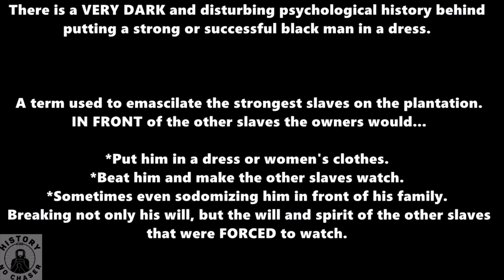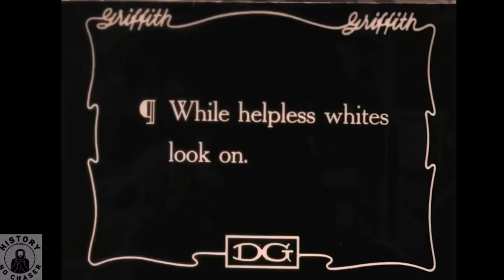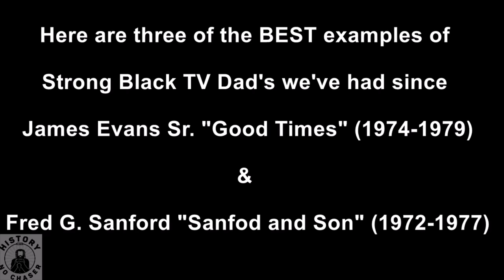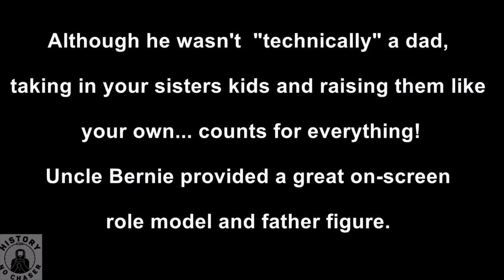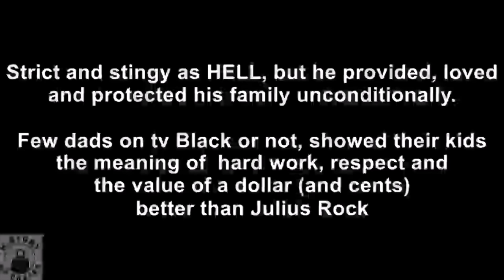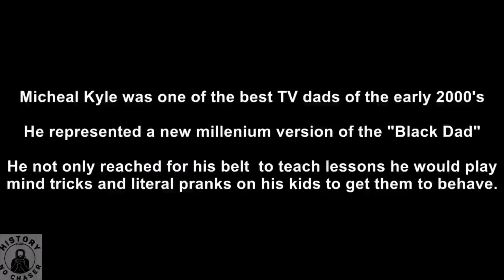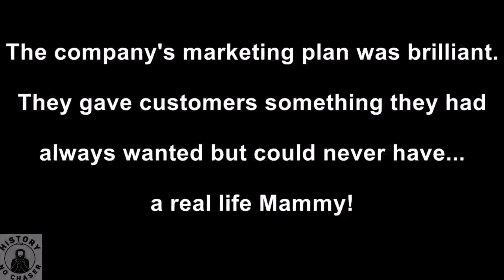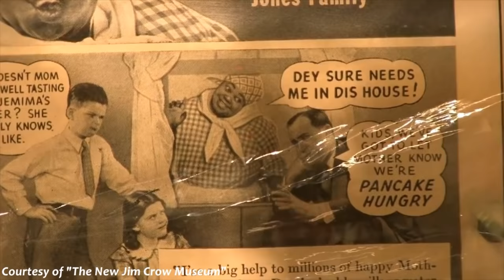Stolen Black Recipes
This documentary is about Hollywood strategically forcing certain negative images and stereotypes on black people and stolen recipes that's still standing to this day. They try to make it seem like Jack Daniels was such a friend to his so called buddy. Well if so then how come Mr Green didn't get 50% of the revenue?